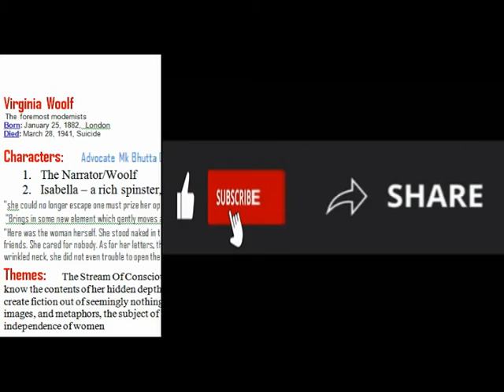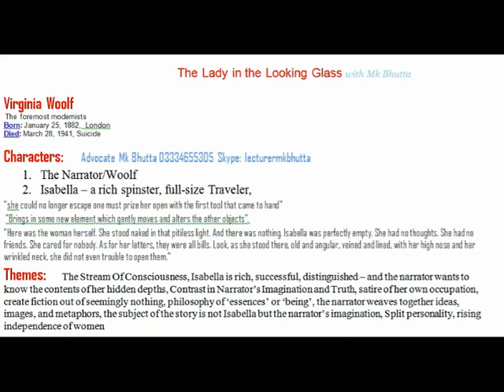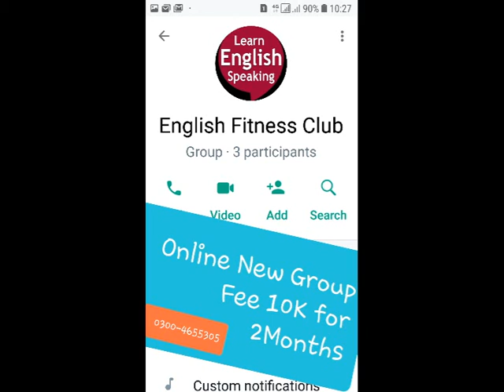Lady in the Looking Glass QA Summary | in Hindi Urdu | OA Level LLB Part 1 English | Bhutta Academe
Lady Looking in Glass QA Summary | in Hindi Urdu | OA Level LLB Part 1 English | Bhutta Academe

English-I Stories of Ourselves, Cambridge University Press, Precise writing, Tenses-Vocabulary, conditional sentences, causative verbs, change of voice, Direct and indirect narration, Dialogue writing and Correction of errors

Short Stories The Lady in the Looking Glass Virginia Woolf The foremost modernists Born: January 25, 1882, LondonDied: March 28, 1941, Suicide Characters: 1. The Narrator/Woolf 2. Isabella – a rich spinster, full-size Traveler, The Son’s Veto Thomas Hardy Born: June 2, 1840, Stinsford, United Kingdom Died: January 11, 1928, Dorchester, Dorset, United Kingdom Nationality: British Characters: Twycott Widowed Vicar in Wessex Sophy Twycott His Parlourmaid, then second wife Randolph Twycott Their son, a public school boy Sam Hobson A gardener, then shopkeeper The Enemy V.S. Naipaul Nobel Prize-winning British writer – Indian in bones Born: August 17, 1932 (age 83) Characters: Boy/Narrator: He sees his mother as the enemy, emotionless about his past. He is strong in decisions. Mother: She loves her son without show, Cruel & Egoist Father: Proud, Spiritual, Loves His Son & Eager To Teach him God, laws of gravity and colours The Signal-Man Charles Dickens Social Critic in Victorian Era. Born: February 7, 1812, Died: June 9, 1870, United Kingdom Character:: The Narrator: Practical, Whenever the signal-man mentions some supernatural detail, the narrator thinks of a realistic explanation for it. The Signal-Man: 45 of Age, alone, mentally sick. The ghost: Appears to the signal-man at the mouth of the tunnel. The Prison Bernard Malamud Born: April 26, 1914, New York City, Died: March 18, 1986, Awards: National Book Award for Fiction, Pulitzer Prize for Fiction Characters: 1. Tommy, dreamy, adventurous 2. Rosa, angry hawk, 3. Little girl of 10 years The Yellow Wallpaper Charlotte Perkins Gilman American writer 1860 – 1935 Suicide, Feminist Characters: The Narrator – Jane, A young, upper-middle-class, slight hysterical tendency, Imaginative, her secret diary, in which she records her thoughts as her obsession with the wallpaper grows. John - The narrator’s husband and her physician, practical, love his wife, negative effect of his treatment. Jennie - John’s sister. Jennie acts as housekeeper. A Fly in the Ointment Pritchett 16 December 1900 in England -Son of Walter Pritchett Characters: 1.Harold-35 2. Father-65 3. The Fly The Open Boat – Crane Character: The Reporter (Crane himself) - a good observer, Captain – good leader, Cook – fat funny hopeful, Sailor (Oiler/Billie) – the Strongman

English-II Stories of Ourselves Cambridge University Press, essay writing and reading and comprehensive.
Short Stories: 1. The Moving Finger by Edith Wharton 2. Sredni Vashtar 3. The Prison by Bernard Malamud 4. Billennium by J. G. Ballard 5. Report on the Threatened City by Doris Lessing Nobel Prize 2007 6. The Stoat by John McGahern 7. The Bath by Janet Frame 8. Elephant (1988) by Raymond Carver 9. Real Time by Amit Chaudhuri 10. The Contest by Annie Proulx